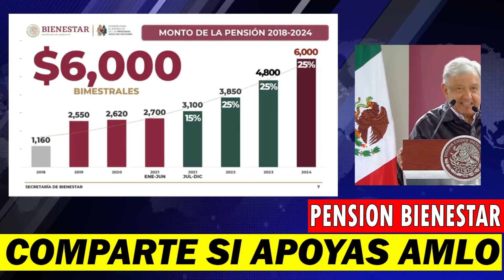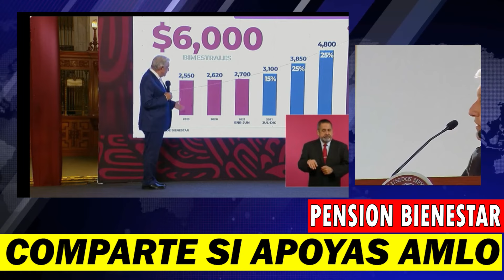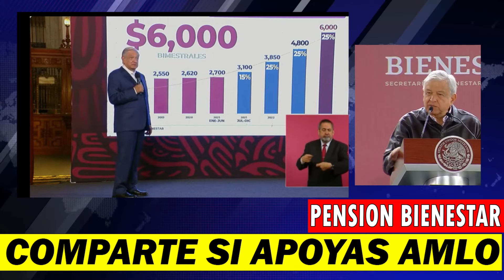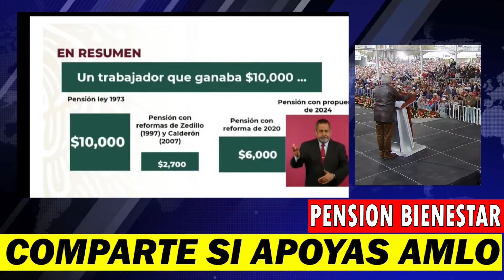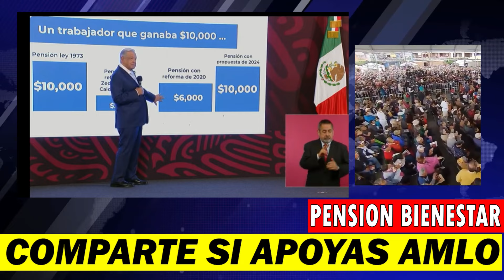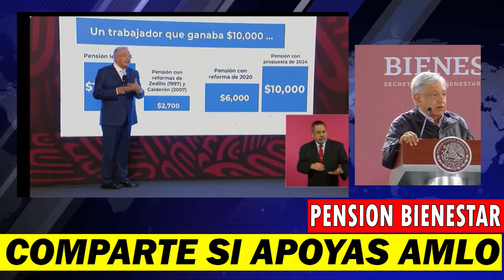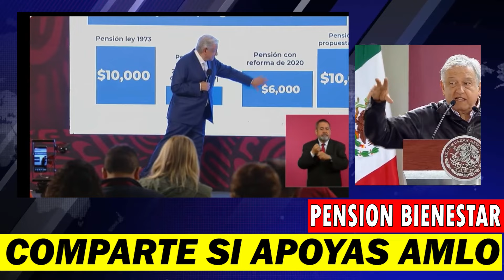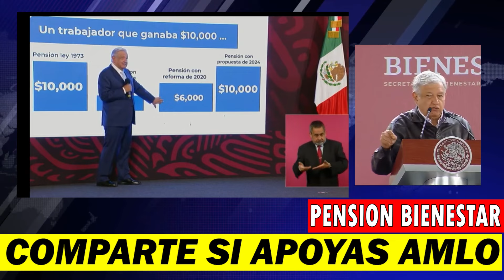¡𝐍𝐎𝐓𝐈𝐂𝐈𝐎𝐍!🔴𝐀𝐌𝐋𝐎 𝐏𝐎𝐑 𝐅𝐈𝐍 𝐋𝐀𝐍𝐙𝐀 𝐂𝐎𝐌𝐔𝐍𝐈𝐂𝐀𝐃𝐎 𝐏𝐄𝐍𝐒𝐈𝐎𝐍 𝐉𝐔𝐋𝐈𝐎 𝐀𝐃𝐔𝐋𝐓𝐎 𝐌𝐀𝐘𝐎𝐑 𝐄𝐒𝐓𝐎 𝐄𝐒 𝐔𝐑𝐆𝐄𝐍𝐓𝐄🙏💥